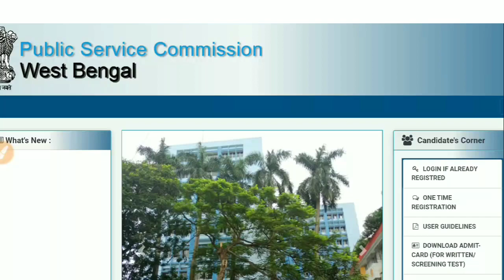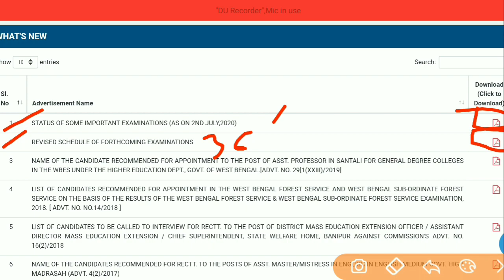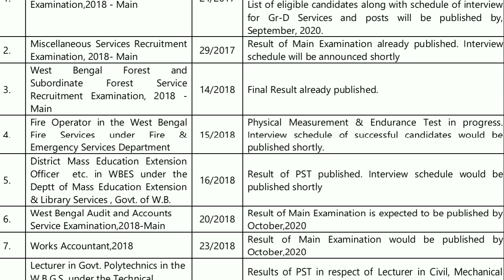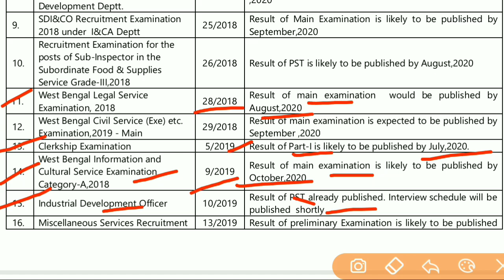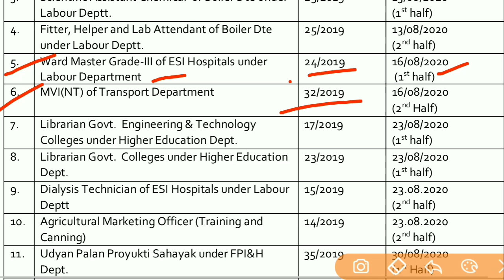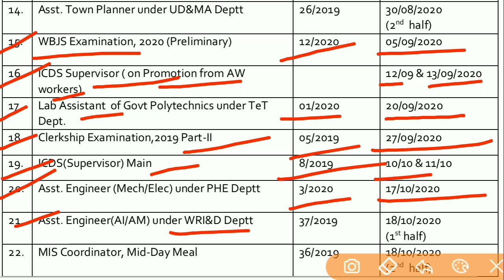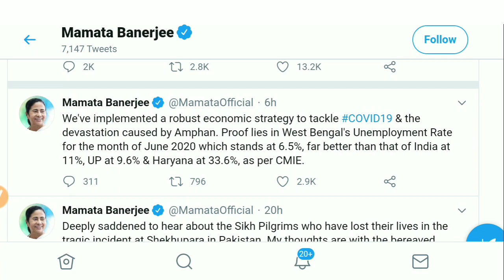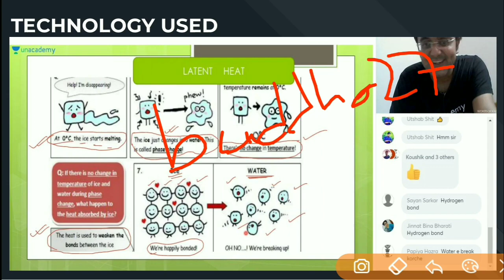PSC Fire Operator, WBCS, Miscellaneous, ICDS, Food, MVI new Update || WBPSC Update | Education Notes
PSC Fire Operator, WBCS, Miscellaneous, ICDS, Food, MVI new Update

WBPSC New Updates

লক ডাউন  পর্ব শেষ হবার পর পরই বিভিন্ন চাকরী পরীক্ষা শুরু হবে ।
✍লক্ষ্য যদি থাকে NTPC/Group D/ WBP 2020/PSC any exam তবে তোমরা যুক্ত হও Unacademy তে  ।
1বছরের সাবস্ক্রিপশন নিয়ে প্রস্তুতি শুরু করো ।

এটি এমন একটি অ্যাপ যেখান থেকে তোমরা সম্পূর্ণ বাংলায় ফ্রি স্টাডি মেটেরিয়াল পাবে এবং তোমরা যদি  রেলের গ্রুপ ডি এবং পশ্চিমবঙ্গ পুলিশ কনস্টেবল ও S.I এর টেস্ট সিরিজ কিনে নাও আমাদের কোডটি EDUNOTE40 ব্যবহার করে যেখানে তোমরা 40% ছাড় পাবে. Limited Period Offer. এই অ্যাপে তোমরা যে টেস্ট গুলো দেবে সেখান থেকে তোমরা নিজেদের প্রস্তুতি বুঝতে পারবে পরীক্ষার জন্য তার সঙ্গে Rank চেক করতে পারবে এবং তুমি কোন প্রশ্ন তে কত সময় দিয়েছো বা দিতে পারো সেই সম্পর্কে ধারণা পাবে | দেরি না করে অ্যাপটি অবশ্যই ডাউনলোড করে নাও উপরের লিংক থেকে প্লে স্টোর থেকে ডাউনলোড হয়ে যাবে এবং শিগগিরই রেজিস্টার করে নাও এবং কোনো টেস্ট সিরিজ কিনলে আমাদের এই কোডটি অবশ্যই এপ্লাই কর. EDUNOTE40